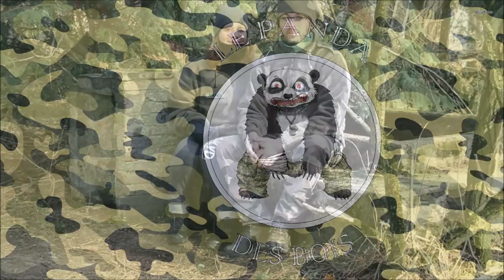Le repas des pandas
Encore une sortie à la journée, juste pour profiter d'une journée glaciale mais ensoleillée. J'ai quand même bossé un peu en faisant une massette, coupé du bois et fait un peu de terrassement.